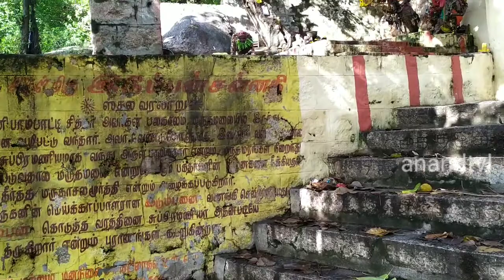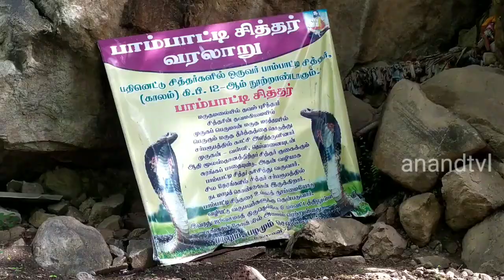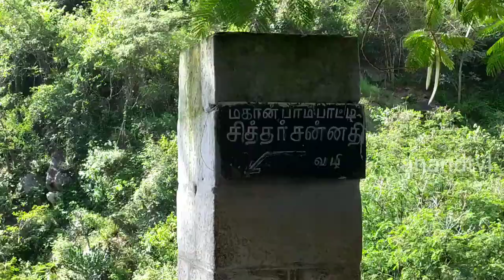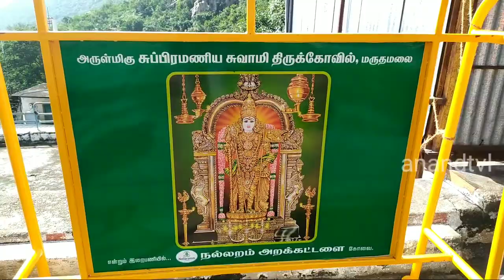marudhamalai travel | Kovai | trekking | murugar temple | anandtvl